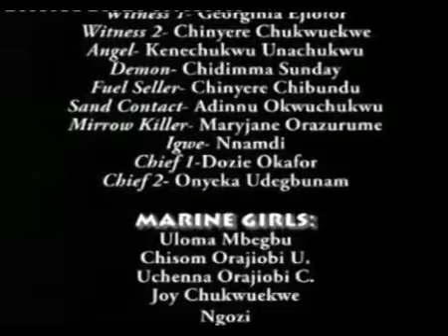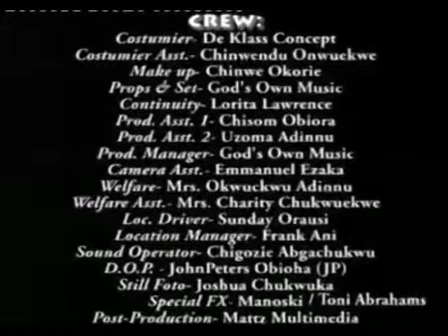Evang. Tochukwu Chukwuekwe | Pay & Go | Latest 2020 Nigerian Gospel Music | 2020 Praise & Worship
WATCH Latest 2018 Nigerian Gospel Music

Listen To Latest 2018 Nigerian Gospel Music

STREAM Latest 2018 Nigerian Gospel Music

Best Gospel
Gospel

Best Songs
Songs

Best Song
Song

Best Praise
Praise

Best Worship
Worship

Gospel, Worship, Praise